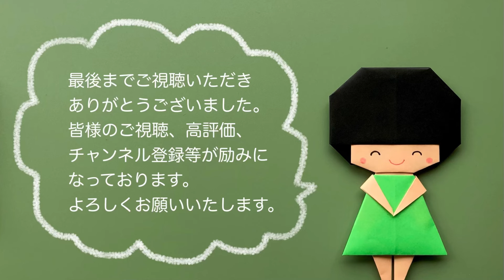【折り紙】折って作るコスモスの作り方 秋作品 敬老の日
秋の飾りに重宝するコスモスの作り方です。
敬老の日の飾りにもご活用いただけると嬉しいです。